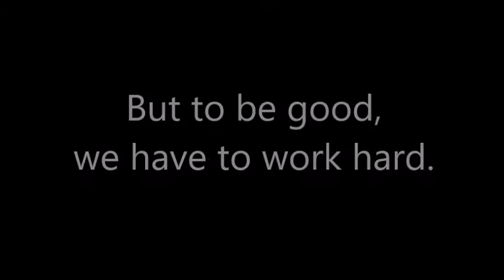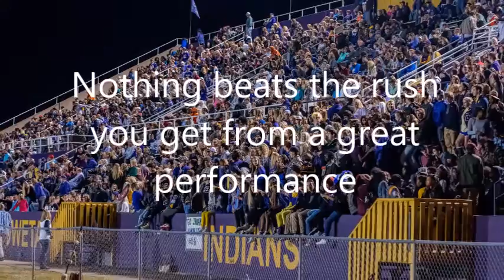EC year end video pt1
EC Marching Indians